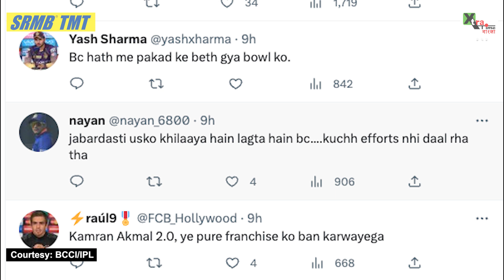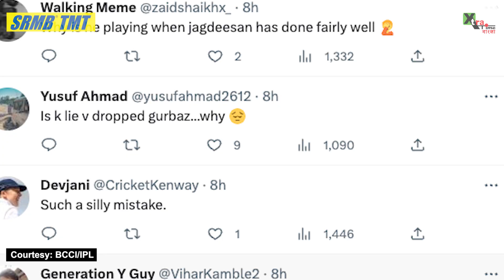KKR-এর হারের জন্য দায়ী Litton Das? Social Media-তে Troll-এর শিকার Bangladesh অধিনায়ক!